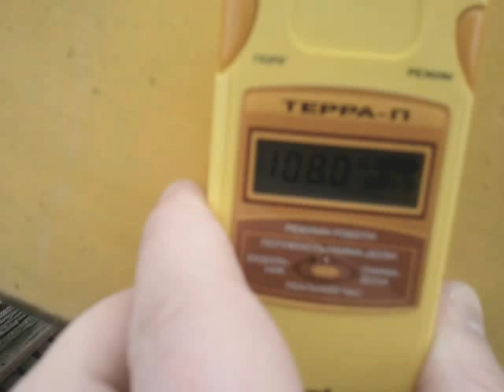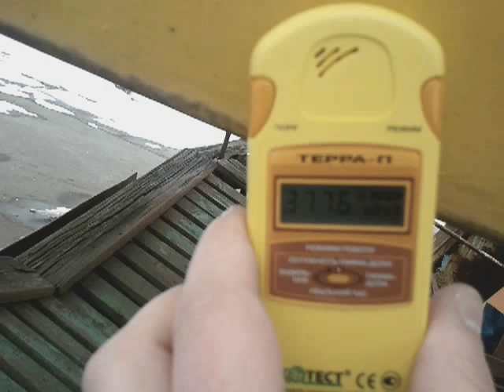Ekstremalnie wysokie promieniowanie. Czarnobyl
Film na którym lepiej widać poziom promieniowania
00:07   139 uSv/h
00:24   187 uSv/h
00:27   359 uSv/h
00:30 1620 uSv/h ! (1,620 mSv/h)
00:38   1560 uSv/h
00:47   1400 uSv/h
00:57   465 uSv/h

dla ludzi o mocnych nerwach :)